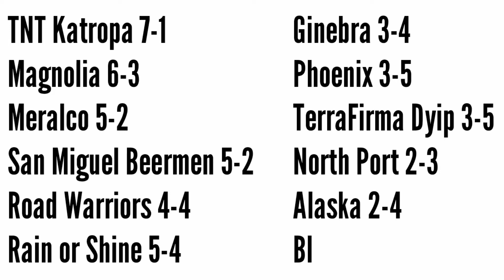PBA Standings Today as of September 10, 2021 | PBA Game Results today | PBA Game Schedule